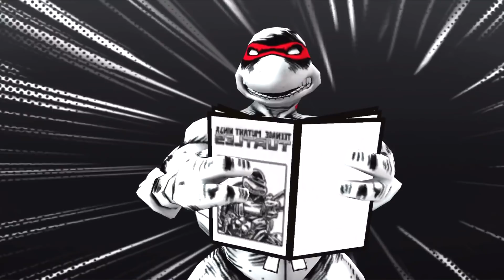Ninja Turtles Legends PVP HD Episode - 526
Teenage Mutant Ninja Turtles Legends ( Черепашек ниндзя )